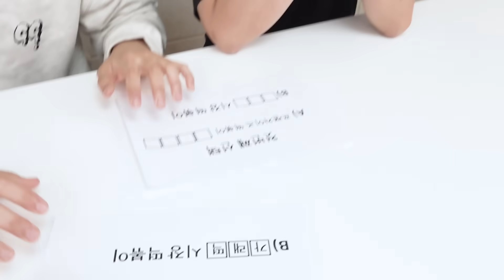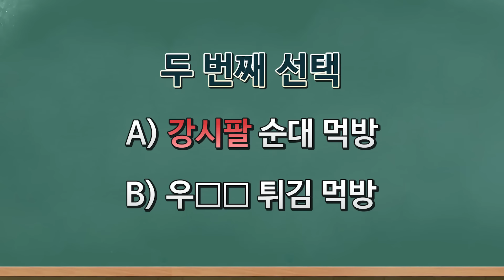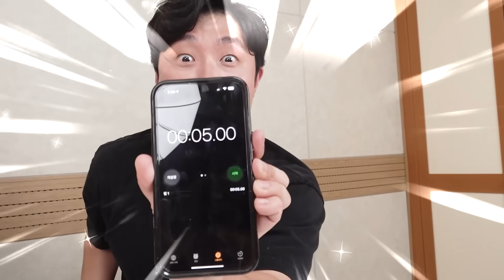A or B 먹방 분식시리즈!! 순대 vs 튀김..! 선택 하나로 희비가 갈리는 처절한 복불복 먹방 전쟁 과연 승자는..?!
솔직히 강시 팔은 너무한 거 아니야? ㅋㅋㅋㅋㅋㅋ